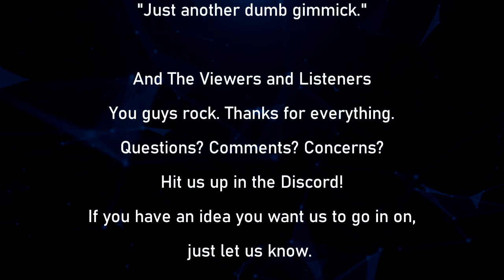The Ungodly Geeks Podcast Episode 120: "2019 in Review"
Hey guys!

So here's our final episode of 2019. After a lengthy diatribe about Star Wars, we take a look back on the year and name our favorite video games, movies, and TV shows for 2019.

-Joe